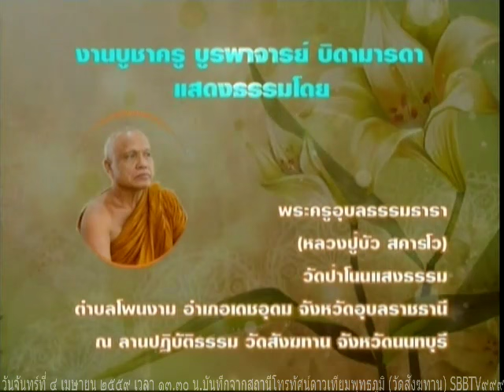งานบูชาครูบูรพาจารย์ วันจันทร์ที่ ๔ เมษายน ๒๕๕๙ เวลา ๑๓.๓๐น.พระครูอุบลธรรมธาราหลวงปู่บัว สคารโว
เวลา 13.00 น.วันที่ 4 เมษายน 2559 เป็นวันที่สี่ของงานบูชาครูบูรพาจารย์บิดา-มารดา วันนี้ได้รับเมตตาจาก พระครูอุบลธรรมธารา(หลวงปู่บัว สคารโว) วัดป่าโนนแสงธรรม ต.โพนงาม อ.เดชอุดม จ.อุบลราชธานี เมตตาเป็นองค์แสดงธรรม โดยมีพระครูสมุห์ไพรินทร์ สิริวฑฺฒโน เจ้าอาวาสวัดสังฆทาน ถวายไทยธรรม กราบในความเมตตาหลวงปู่ สาธุ สาธุ สาธุ งานบูชาครุจะมีไปจนถึงวันที่ 7 เมษายน 2559 มีการแสดงธรรม บ่ายโมง ทุ่มครึ่งและกลางคืนสามทุ่มเป็นต้นไปจันถึง 5 ทุ่ม วันเสาร์วันพระถึงตีสามครึ่ง ขอเชิญมาร่วมกันปฏิบัติบูชาครุบาอาจารย์ สาธุครับ